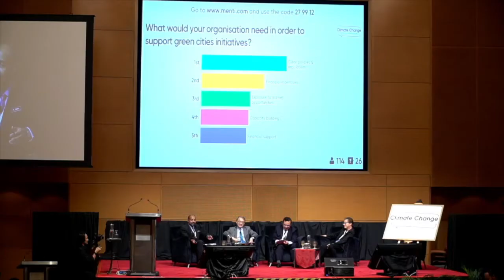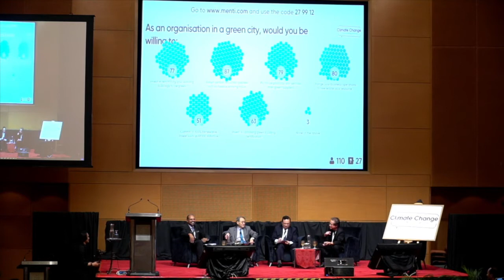9/15 Inaugural Climate Change Conversations 2019 by MGTC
Climate Change Conversations by GreenTech Malaysia
Polling Question 6: As an organisation in a green city, would you be willing to:
Invest in retrofitting your existing buildings to be green.

Adopt carbon reduction policies such as flexible working hours.
Purchase products and services from green suppliers.
Change your business operations to see waste as a resource.
Commit to 100% Renewable Power such as RE100 initiative.
Invest in obtaining green building certification.
None of the above.